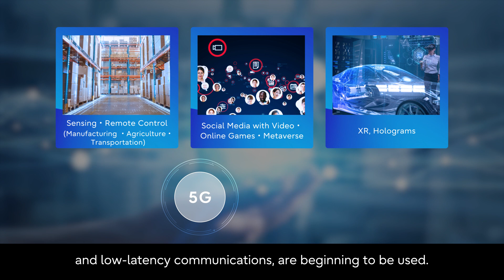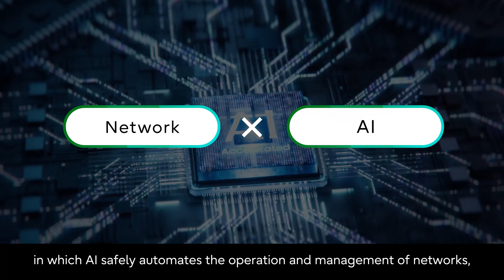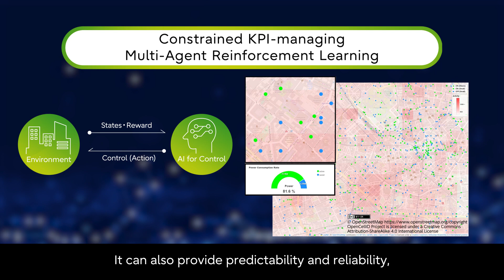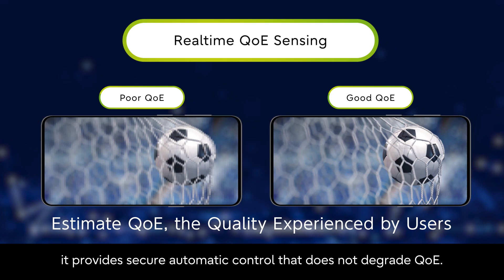Automated network operations AI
We present the technology of automated network operations AI, in which AI safely automates the operation and management of networks, which until now have been done manually.

White paper "Advanced Management of Radio Access Networks using AI"